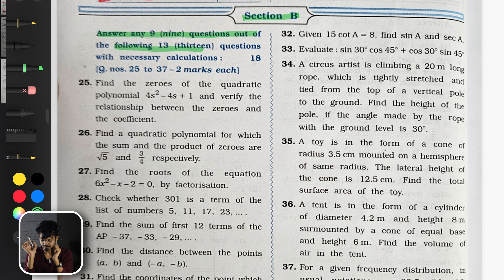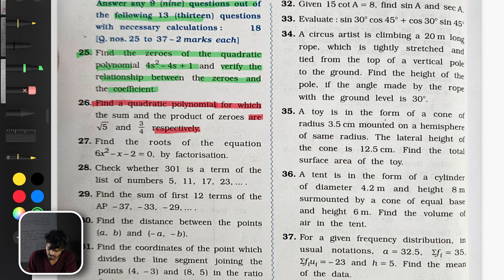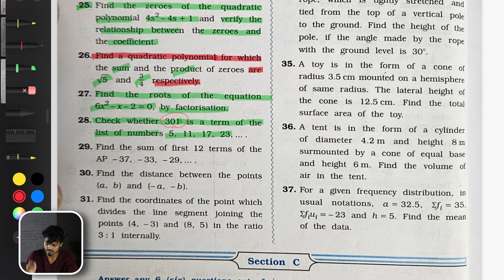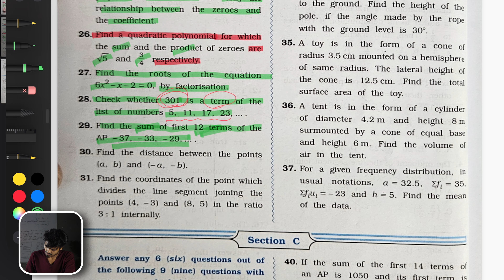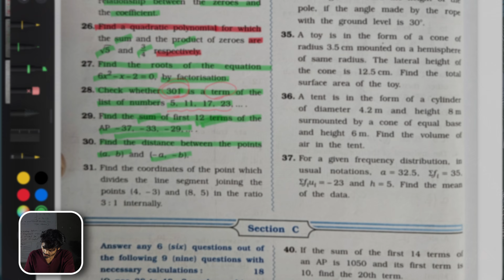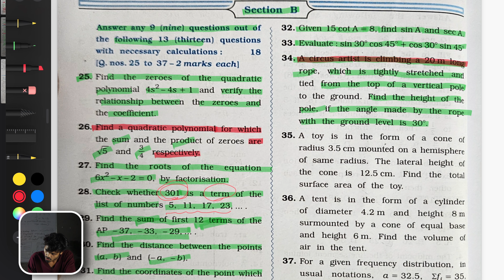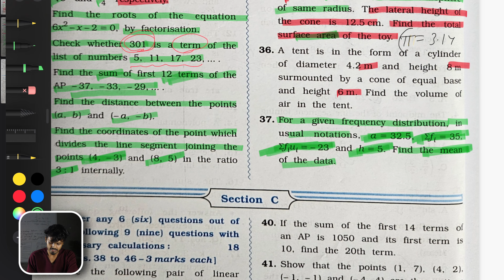Gala Solution(Paper-02_Section-B)2024-25-GSEB-Class-10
We are try to provide real world education to students